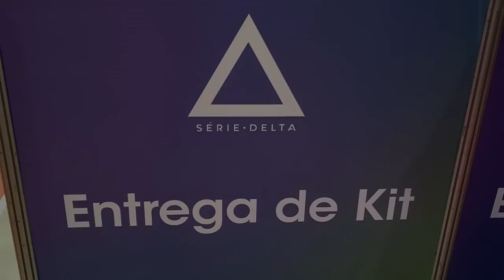Série Delta etapa Dubai - Rio de Janeiro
Faaaaaala corredores, tudo bem? Nosso canal subiu na vida!! Partimos pra uma corrida em Dubai!! Invejosos dirão que é Copacabana..rs Então assista para saber se foi em Dubai mesmo, ok?